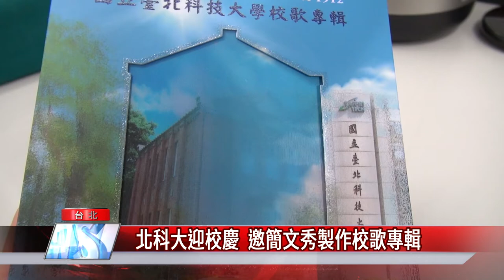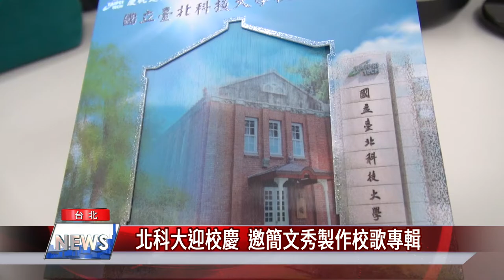校園 新聞|北科大迎校慶 邀簡文秀製作校歌專輯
國立台北科技大學為了慶祝110周年校慶，特別邀請傑出校友億光電子董事長葉寅夫的夫人-聲樂家簡文秀，以原創校歌詞曲，重新製作交響樂版、演唱版等四個版本的校歌專輯，發表會中校友師生齊聲高唱，共同見證這份喜悅。